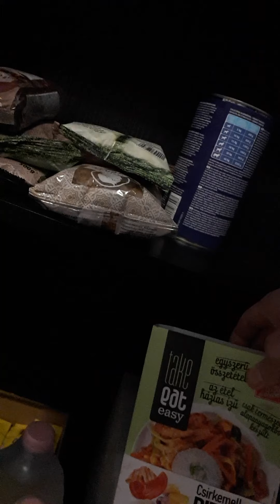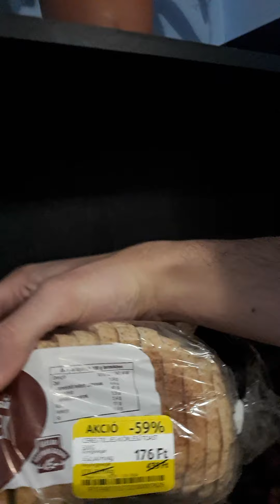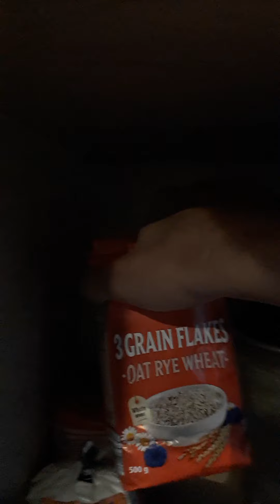Az akkori diétámról nagy vonalakban :)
Sziasztok!
5 hónapja kb életmódot váltottam és nagyon megérte már eddig is ,sokkal jobban érzem magam mindennapokban amióta nagyrészt ,,egészségesen" étkezek ,edzek ,nyújtok és rendszeresen böjtölök. :)
Lehet visszatérek még a streamelésre is mindezek mellett is! ;)